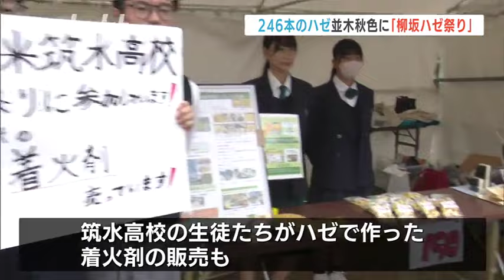246本のハゼ並木が紅葉 柳坂ハゼ祭り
福岡県久留米市の「柳坂曽根の櫨並木」で紅葉を楽しむハゼ祭りが開かれています。

久留米市にある「柳坂曽根の櫨並木」は、今から282年前に久留米藩が灯明用のロウの原料として植えたもので、約1キロにわたって246本のハゼ並木が続いています。

紅葉の時期にあわせきのうから「柳坂ハゼ祭り」が始まりました。

色づきは七分ほどということですが、訪れた人達はゆっくり散策しながら赤く染まったハゼ並木を楽しんでいました。

沿道には農産物などの露店もあり、地元の高校生がハゼで作った着火剤も販売されています。

このハゼ祭りは今月24日まで開かれています。